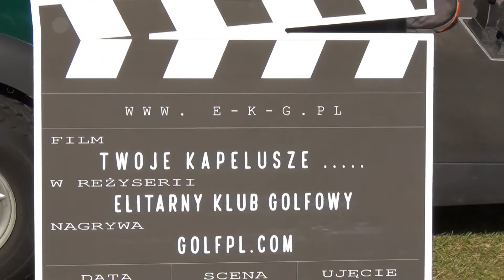kapelusze2022 09 27